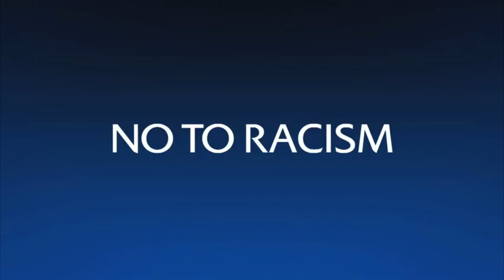Respect UEFA Wolfangkillers